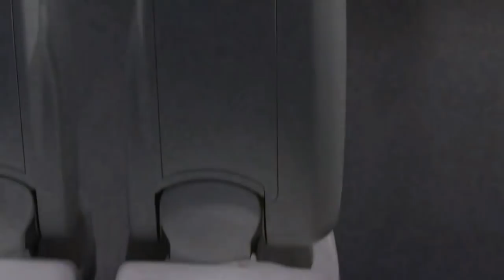World's Top3 Humanoid Robots - Asimo vs HPR-4 vs NAO!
Robots have been one of the most fantasized electronic gadgets from a long long time. Now it's time to unveil the top 3 humanoid robots in the world today.

1: Honda ASIMO
Astronaut look alike Robot ASIMO by Honda probably is the most famous Humanoid robot till now.It is the first ever robot to walk,move and even climb stairs like humans.ASIMO is 4 Ft 3 inch tall and weighs 53 kilograms. One could call it the foundation for the future generation of robotics.It took over 15 years of extensive research to get it in this shape.

No. 2: Kawada HRP-4
A slim,fast and more advanced robot by the Japanese.

No. 3: Aldebaran Nao
One of the cutest and most intelligent robots,the Aldebaran Nao can behave on its own and can always be programmed to do more.